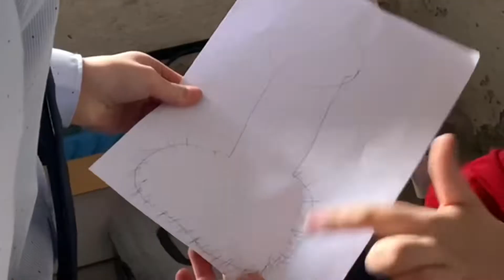Police part2 (English subtitles)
Again not totally correct but it should work